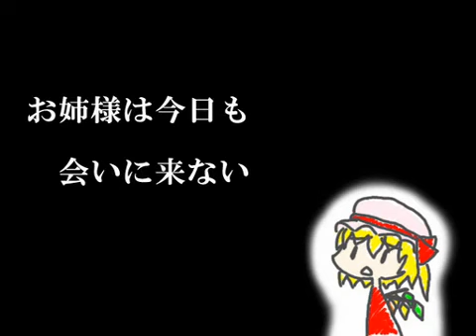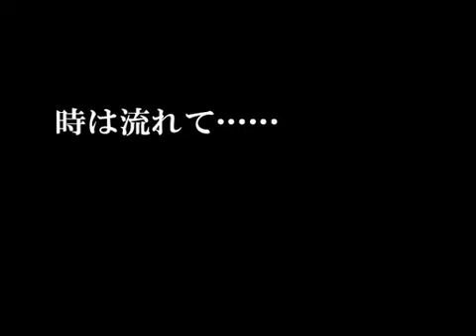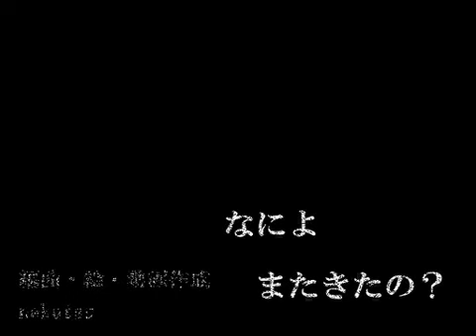U.N.オーエンは彼女なのか (Vocal Mix)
Une Chanson remix du thème de Flandre Scalet dans le jeu Touhou.